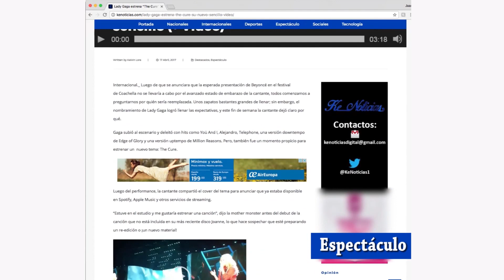PROMO KENOTICIAS OK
Intro promocional del periodico digital kenoticias.com